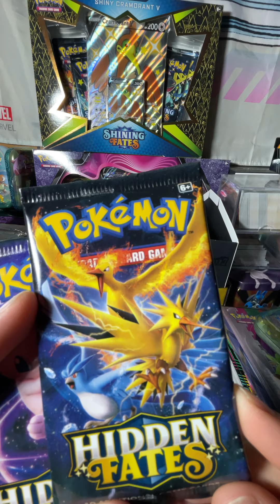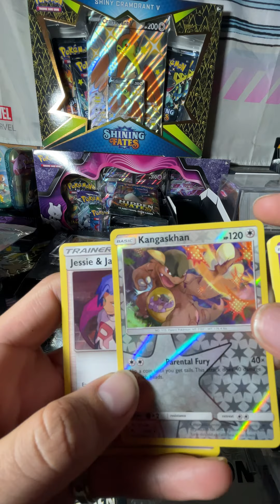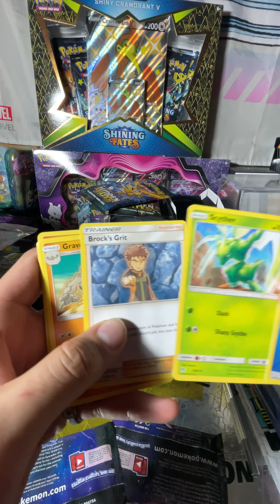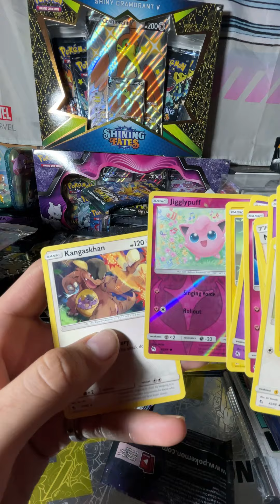Pokémon Gyarados shining fates tin unboxing￼